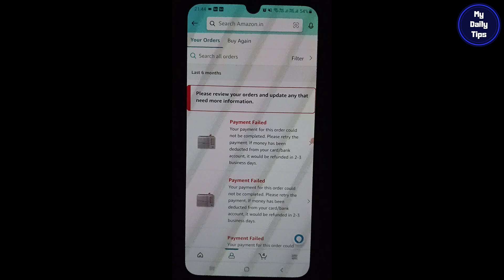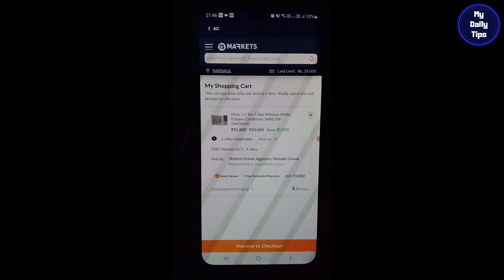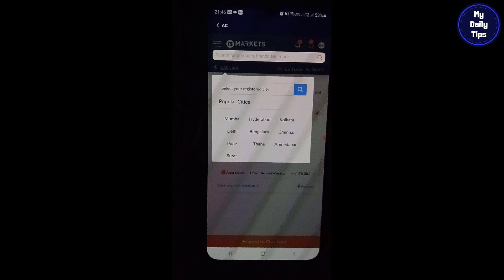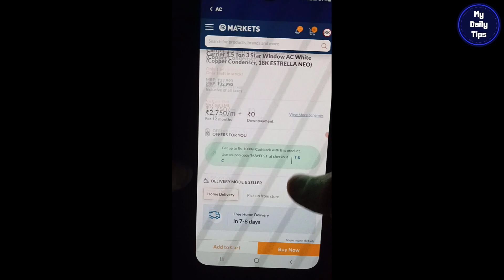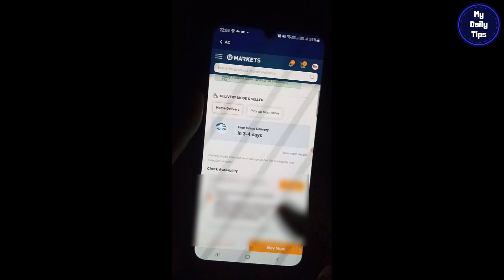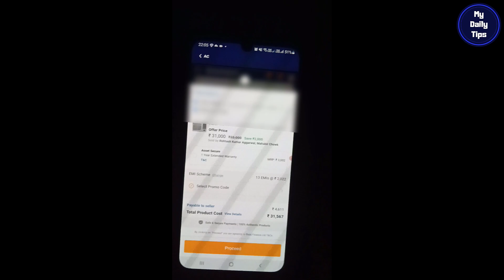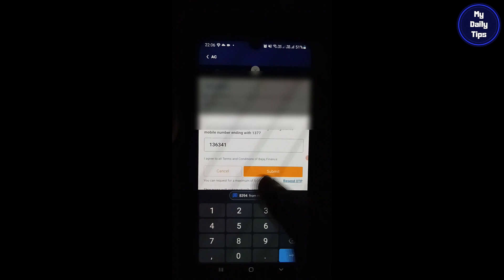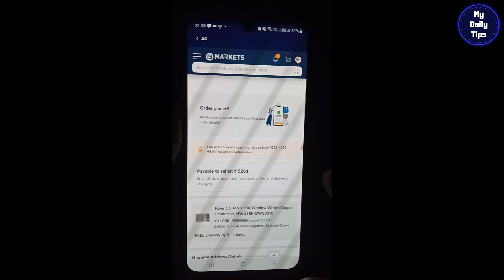How to Activate Bajaj Finserv Emi Card | Bajaj Finserv Emi Card Activation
Hello friends, in this video I taught how to activate bajaj finserv emi card online, so if you want to activate bajaj emi card then, this video is for you. Please watch the video till the end. Thanks